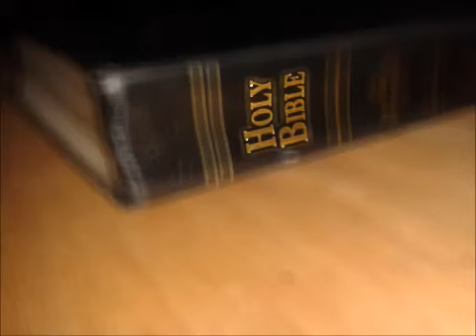How did we get the Bible